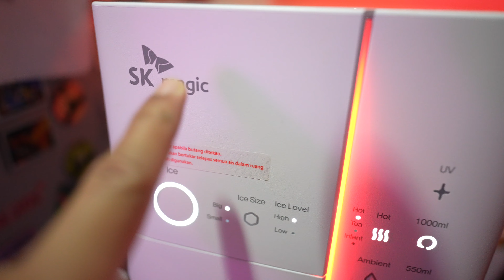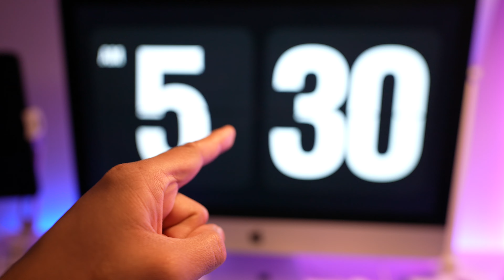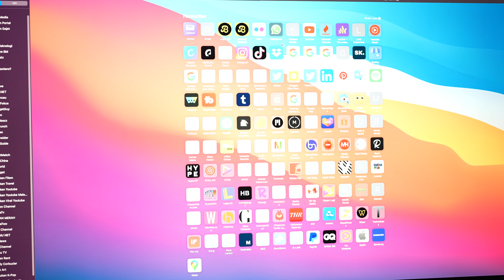#02 LOCKDOWN 3.0 AKU DAH BOTAK! OH NOOOOO! BURUKNYA!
LOCKDOWN 3.0 AKU DAH BOTAK! OH NOOOOO! BURUKNYA! TOLONG JANGAN TENGOK!